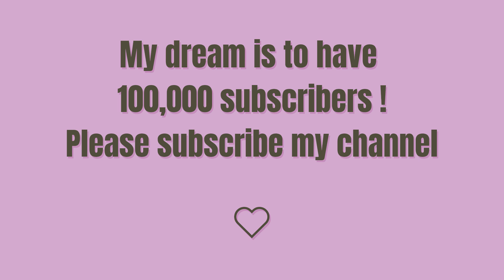How To Draw A Whale